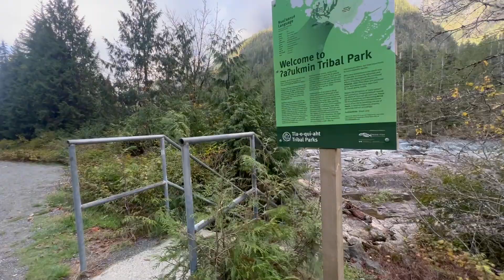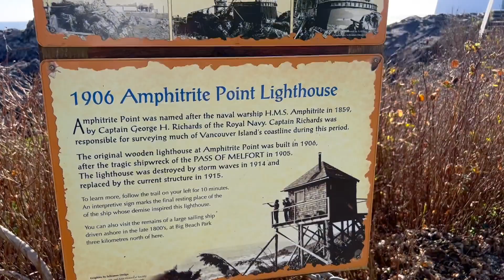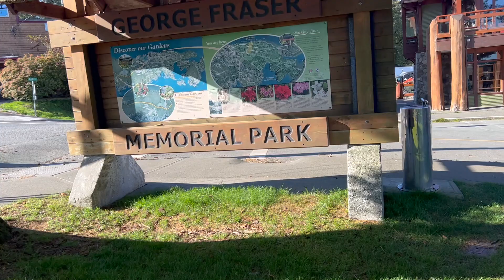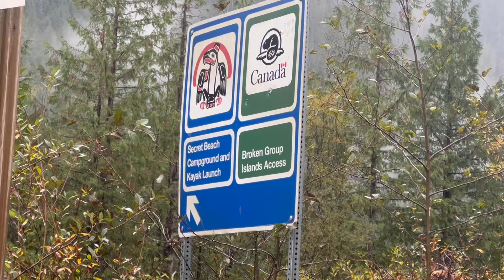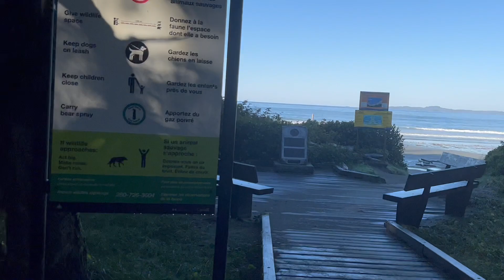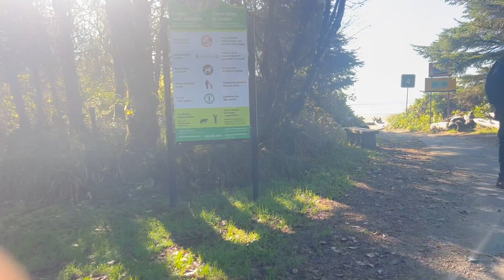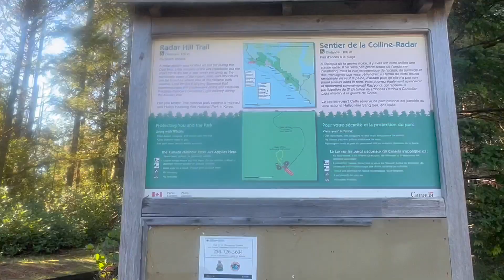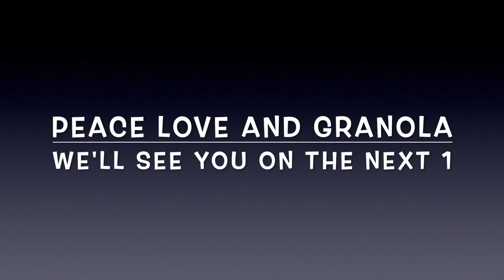Destination Unknown, Vancouver Island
This episode, we're joined by Matt, from Calgary Alberta. He's hit the road, 4 months in, and he's here on Vancouver Island. What better place would want to be during Canada's crazy winters. Our Destination was Unknown. We headed north. Foot loose and fancy free. Not a care in the world. No plans, jus explore
Join us on this Detination Unknown Adventure as we explore Vancouver Islands beauties.

I started this Canadian journey of VanLife in Jan, of 2021.
I suffered from physical disabilities that weren't getting better, I struggled with mental health as I watched my Mother die of dementia. Having lived most my life with pain, and realizing it wasn't going to get better, I made a choice.
I decided to retire early, sell everything, and move into a small, self built, 2005 Freightliner Sprinter van. Yup, it was a bit scary at first, but once you catch the bug, theres no turning back. I ended up in Montreal Quebec that summer, eating my first "real" Montreal Smoked Beef Sandwich.
Ever since that trip, I've been looking for more interesting, off the beaten track kind of places. It keeps my body active and the mind in a positive place. I told myself early in VanLife, "..."Brent", you're best to start livin', before you start diein'... "
Today, we cruise around in a 1993 Chevy Converted BlueBird S'Koolie Conversion Bus. We've traveled from sea to sea, from Victoria BC to Saint Johns, Nwfndlnd. We found cool and lets say, weird but wonderful places to explore. Come join us on our next adventure.